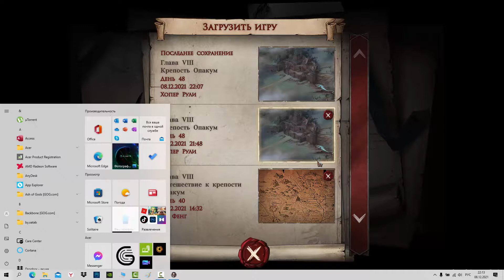Ash of Gods: redemption(Пепел Богов: искупление) глава 8 мёртвый менгир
боги жестоки... и даже рассыпавшись в прах они жаждут восстать! жатва ужасный ритуал для поддержания их сил чума от которой не спасения. Умбра ужасные слуги божеств безжалостны к смертным но есть и исключения 702 года назад (во времена второй жатвы)  12 умбра приняли человеческий облик воспротивились богам они пожертвовали собой дабы раз и навсегда прекратить чуму... но по случайности ритуал не был полностью завершен. 1002 год боги вновь голодны. жатва началась!